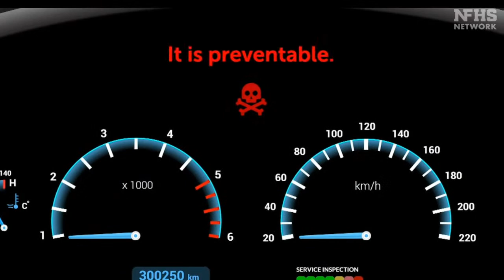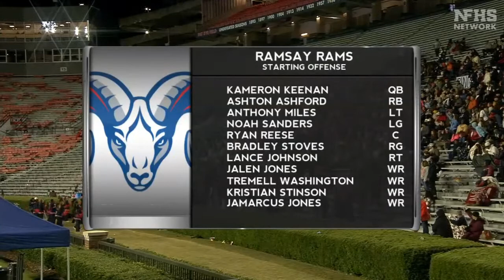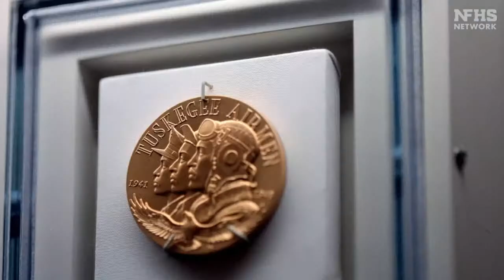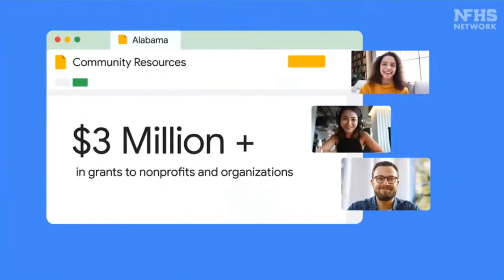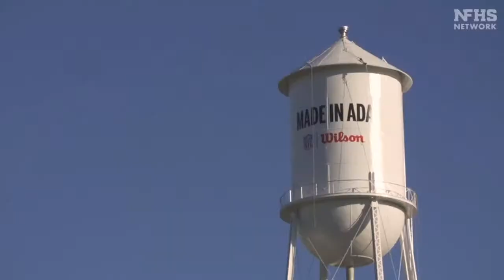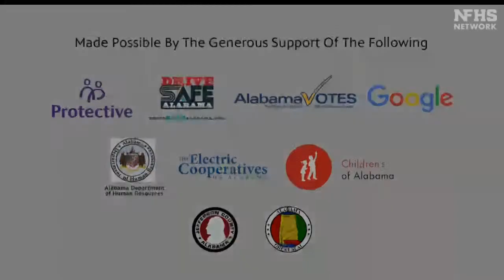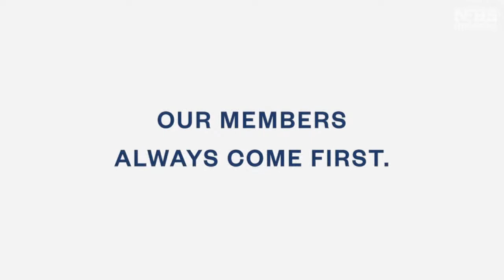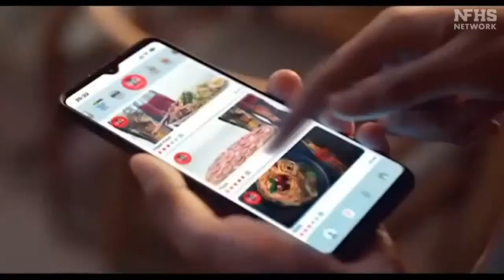Charles Henderson VS Ramsay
Charles Henderson Trojans will be taking on Ramsay Rams in the Alabama 5A state championship